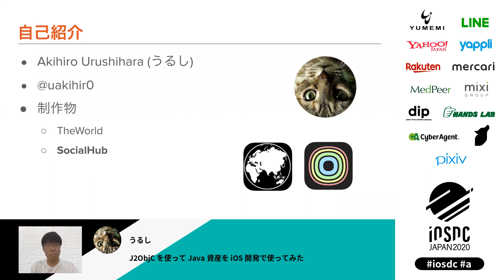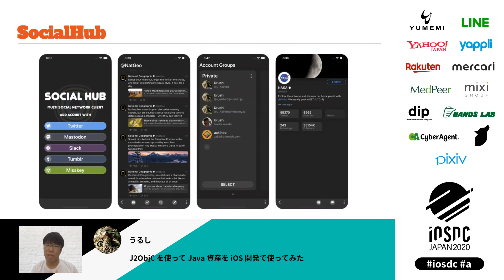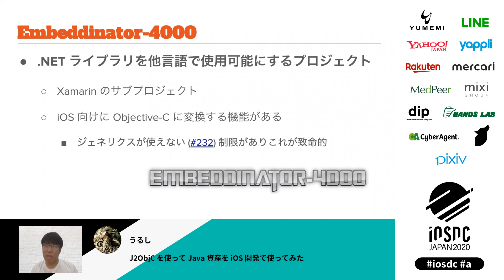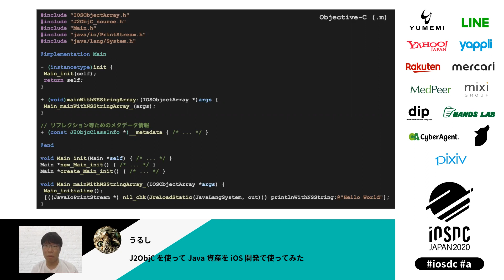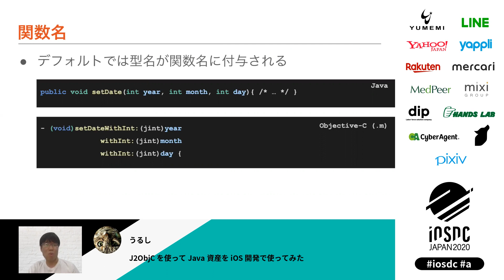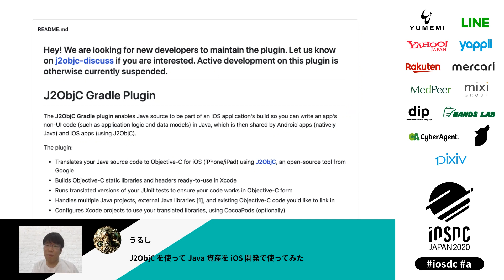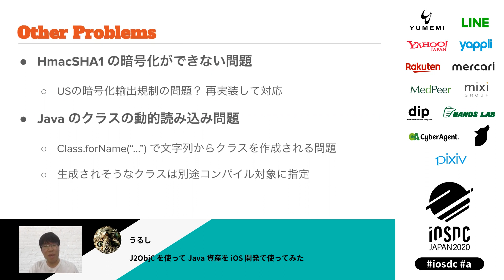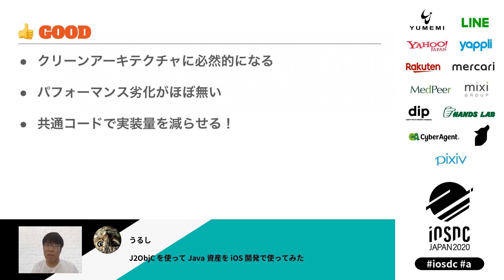iOSDC Japan 2020: J2ObjC を使って Java 資産を iOS 開発で使ってみた / うるし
2020/09/19(20分)
スピーカー: うるし ( @uakihir0 )
タイトル: J2ObjC を使って Java 資産を iOS 開発で使ってみた

J2ObjC とは Java で書かれたコードを Objective-C に変換するコンパイラです。

マルチプラットフォーム開発として、ロジックのみを共通化する仕組みとしては、Kotlin Multiplatform Project (Kotlin/MPP) などが有名ですが、Kotlin/MPP はまだライブラリが充実しておらず、共通ロジックを書く上で他言語にはあるようなライブラリを用いて開発したい場合に、障壁が多く難しいといった課題があります。

J2ObjC では Java のコードを Objective-C に変換して用いることができるため、既存の Java の資産を用いて開発することが可能です。もちろん各種 Java の OSS ライブラリを (条件はありますが) 使う事が可能であるため、比較的自由度が高い共通ライブラリを作成することが可能です。

私の個人開発のアプリでは、共通ロジックが非常に複雑で、それを構成するために様々な既存のライブラリが使用できることが予め分かっていました。そのため、マルチプラットフォーム開発における技術策定では、いかに共通ライブラリを…